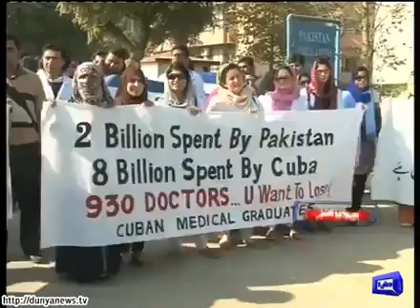Dunya News | Dunya Headlines | 23 November 2015 | 15:00